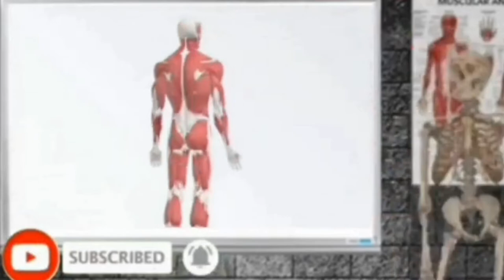internet marketing explained in 3 simple steps with Diego Jaeggi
in this short and to the point podcast I interview Diego Jaggi a business consultant and marketing specialist who explained simply how to Market one self online the ups and the downs as well as the necessity of getting uncomfortable to get ahead

Hello all I am coach Castle a certified biomechanics expert, nutritionalist, meditation guide, sleep specialist, breathing specialist and much more!